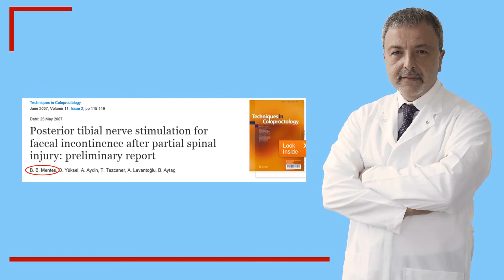Gaz Dışkı Kaçırma Nedir?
Gaz gaita kaçırma olarak bilinen anal hastalıklar hakkında, Prof. Dr. Bülent Menteş'in bilgilendirme videolarını izleyerek detaylı bilgi edinebilirsiniz.